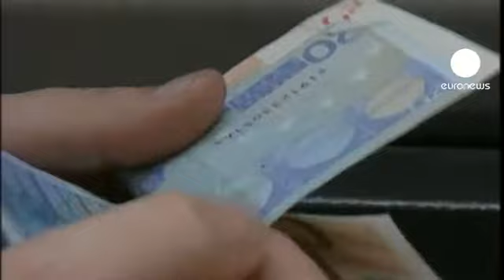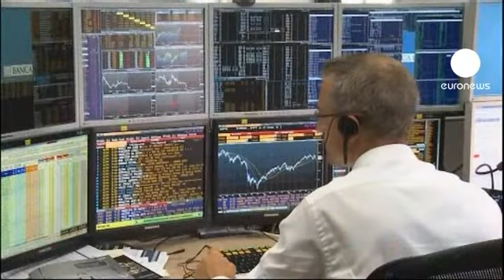Manovra: ecco alcune delle principali misure approvate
La manovra approvata mira a riportare il pareggio di bilancio entro il 2013 e a ridurre l'immenso debito

dell'Italia, pari all'incirca al 120% del prodotto

interno lordo. Un debito, in Europa, inferiore solo a quello della Grecia.

Tra le misure più discusse la possibilità delle imprese di derogare al contratto e alla legislazione nazionale e licenziare i dipendenti, previo accordo con i sindacati più rappresentativi.

Previsti tagli alla spesa pubblica grazie ai quali lo Stato dovrebbe incassare più di 39 miliardi di euro.